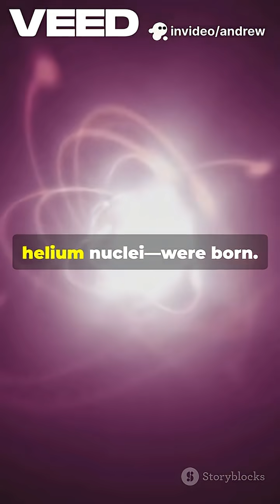The Universe’s First Three Minutes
What happened in the first 3 minutes of the universe? 💥
 The First Three Minutes by Nobel laureate Steven Weinberg is a brilliant, poetic walk through the universe’s chaotic birth.
🧪 You’ll discover:
🕒 What happened second-by-second after the Big Bang
🔬 How particles fused into atoms in a cosmic furnace
🌌 Why space didn’t explode—it expanded
📡 How we know all this—from radiation, light elements, and redshift
💭 And why it all might be... pointless (in Weinberg’s famous final line)
This book changed how we understand time, space, and our cosmic origins.
It’s science at its most profound. 🌠 Check out wordier.com.au for more space stories.